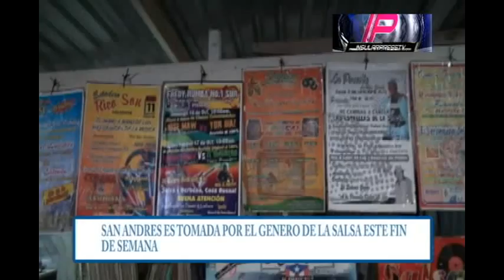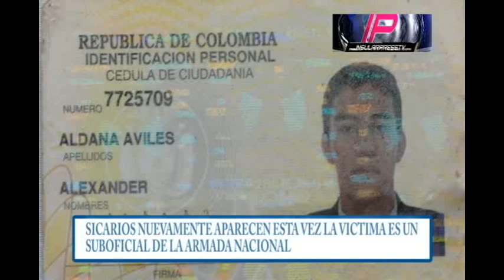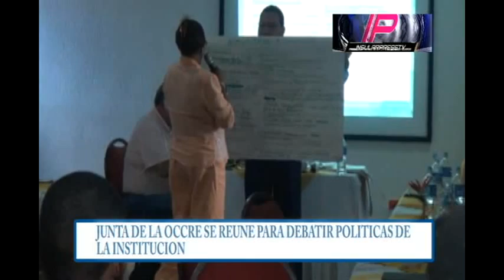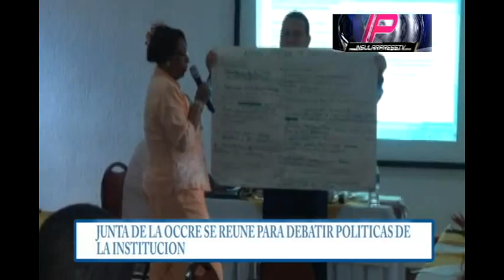press 25 febrero 2012